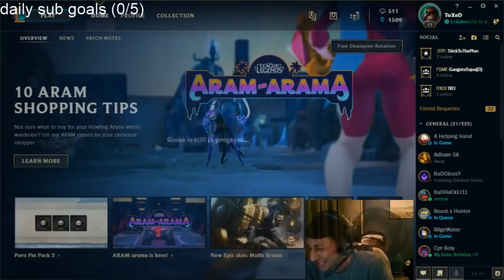PePeTo - Duo With MrAhmed Best Troll Ever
Outtro MUSIC:
►SoLonely- badgirl mindset